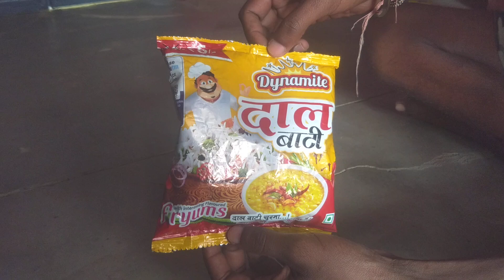Daal Bati snacks by Dynamite Rs 5